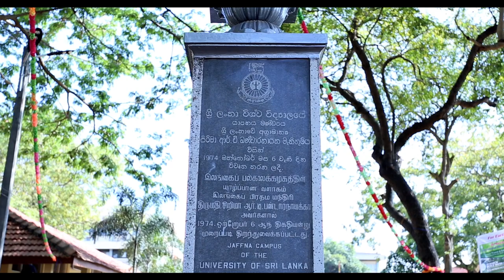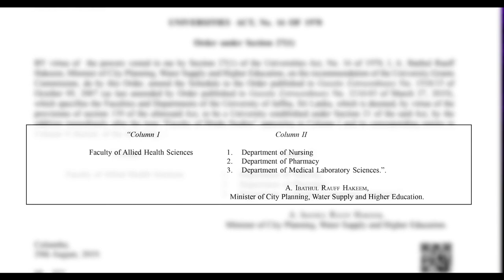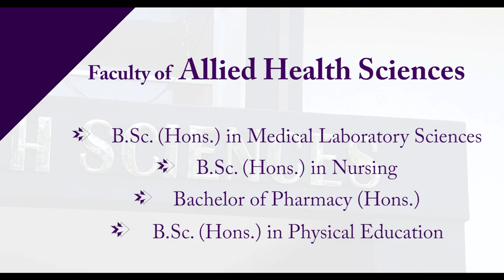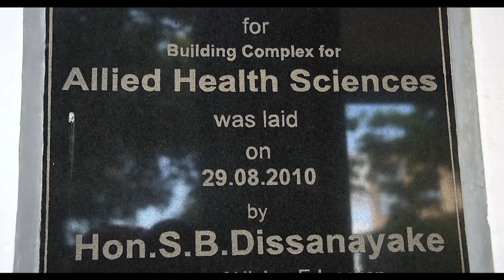Overview of the AHS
The imperative requirement of the University Grants Commission (UGC) to initiate the Allied Health Sciences (AHS) degree programmes in each state University in Sri Lanka has created a path to begin the story of AHS in the University of Jaffna in 2006 and it has started to function as a Unit under the Faculty of Medicine since 2011. It has been established to provide an extra mile towards the field of Allied Health Sciences to nurture knowledge, skills, and values, to enhance the quality of scholarly health professionals to meet the global demands. The vision of the Allied Health Sciences is to be the leading centre of excellence in the field of Allied Health Sciences. Hence, it has started to offer three bachelor honours degrees; Bachelor of Science Honours in Medical Laboratory Sciences (B.Sc. (Hons.)  in MLS), Bachelor of Science Honours in Nursing (B.Sc.(Hons.) in Nursing) and Bachelor of Pharmacy Honours (B.Pharm (Hons.)). Recently, the Unit AHS was officially upgraded as Faculty of AHS by UGC on the 2nd of September, 2019 which was the long-craved aspiration of AHS.  Then the FAHS incorporated Sports Science Unit to offer B.Sc. (Hons.) in Physical Education. The faculty of AHS has thrived against many obstacles and challenges. However, it succeeded without breaking its journey towards producing outstanding healthcare professionals for the last 15 years. FAHS move forward its untiring efforts to make a step in the right direction in providing excellent health experts to society.